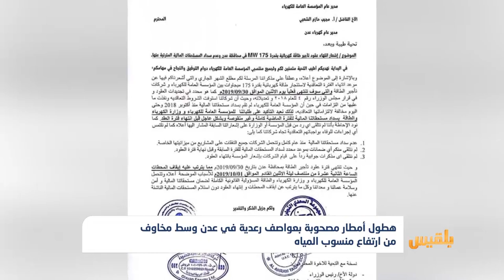هطول أمطار مصحوبة بعواصف رعدية في عدن وسط مخاوف من ارتفاع منسوب المياه | تقرير: وئام الأكحلي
شهدت عدن أمطارا غزيرة مصحوبة بعواصف رعدية، تسببت بتوقف حركة السير في شوارع المدينة، وسط توقعات باستمرارها خلال الساعات المقبلة.
وقال سكان محليون إن عددا من قوارب الصيادين تضررت إثر الأمطار والعواصف، وسط تدخل حكومي عاجل لتعويضهم عن الأضرار الجسيمة التي لحقت بهم.
ويخشى الأهالي من بقاء انتشار المياه الراكدة، وتحولها إلى مصدر لتفشي العديد من الأوبئة والأمراض..